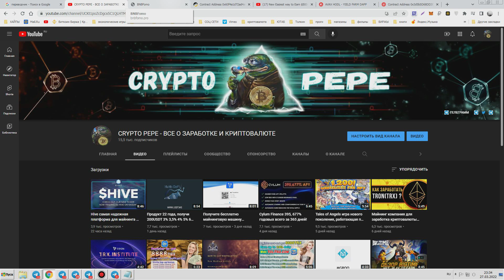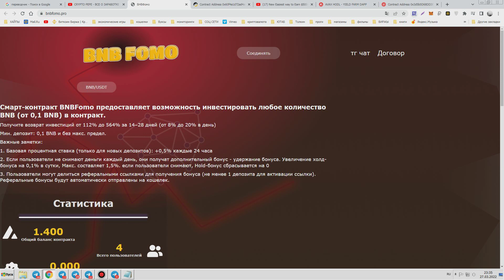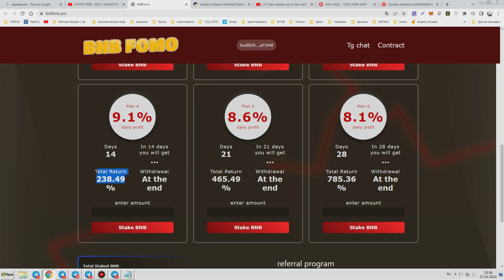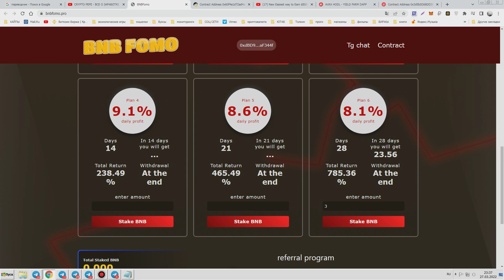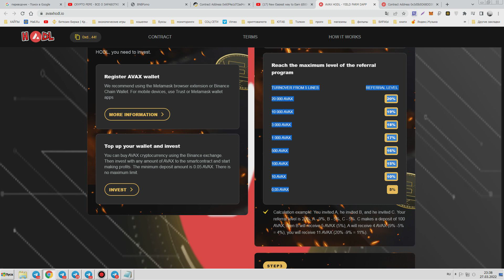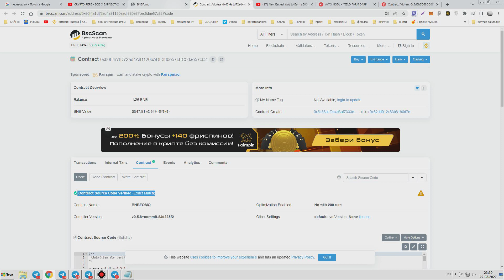Bnbfomo.pro Новый простой способ гарантированно зарабатывать от 500 до 1000 долларов каждый месяц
Смарт-контракт BNBFomo предоставляет возможность инвестировать любое количество BNB (от 0,1 BNB) в контракт.
Получите возврат инвестиций от 112% до 564% за 14–28 дней (от 8% до 20% в день)

Мин. депозит: 0,1 BNB и без макс. предел.

Важные заметки:

1. Базовая процентная ставка (только для новых депозитов): +0,5% каждые 24 часа

2. Если пользователи не снимают деньги каждый день, они получат дополнительный бонус - удержание бонуса. Увеличение холд-бонуса на 0,1% в сутки, Макс. составляет 1,5%. если пользователи снимают, Hold-бонус сбрасывается на 0

3. Пользователи могут делиться реферальными ссылками для получения бонуса (не менее 1 депозита для активации ссылки). Реферальные бонусы будут автоматически отправлены на кошелек.